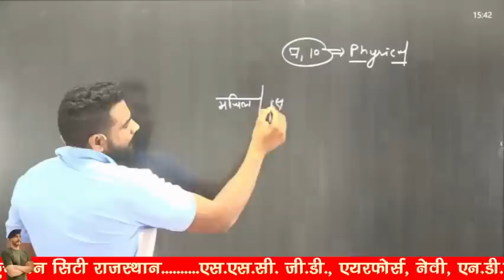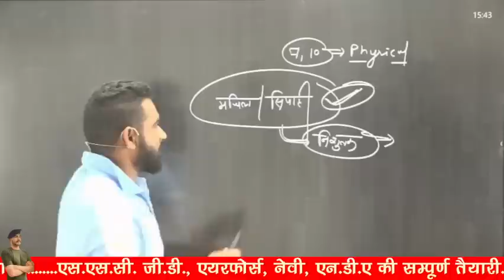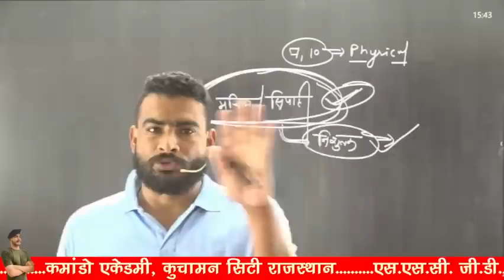ख़ुशख़बरी !! SSC GD वाले बच्चों के लिए ssc gd 2022